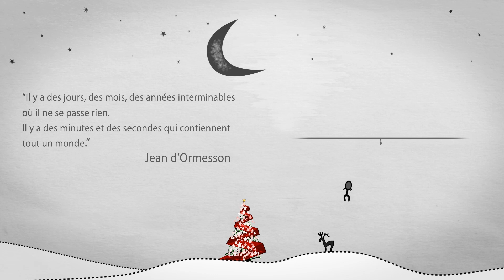OZ Média vous souhaite une bonne année 2019 !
Notre équipe vous souhaite une excellente année 2019 !